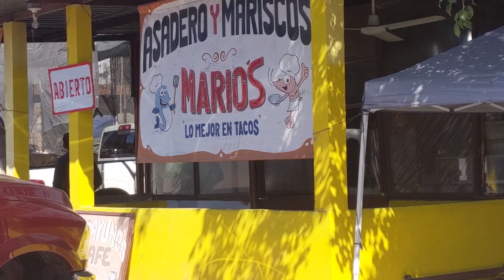Van Life in Mexico - More Amazing Beached (Ep - 7)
Welcome to Van Life in Mulege and Coyote Beach.  Join us to explore the beautiful town of Mulege, an travel the rough and sketchy trek to the breathtaking peninsula of  Punta Prieta and then settle in with us for adventure on the amazing Coyote Beach.

Over the past 8 months, we have been full time traveling in our van in the USA. Now, it is time to take our Van Life south of border! We will be touring Mexico in our van for the next several month... after that, we venture into Central America as we continue our journey around the world in a van!

In Episode 6, we got stuck in the perfect spot on Punta Chivato.

Van Vida En Mexico as we kick of the first leg of our international around the world journey.

If you want to help support our videos by helping us keep fuel in the tank and the van wheels turning, check out our YouTube MEMEBER Area where you can see Behind The Scenes action and other fun perks!
Like something you see in our van? You can find most of what we keep in our van on our amazon store... you will only find things in our store that we truly recommend! THANKS!
In addition to our Travel Series, you can tour our van in our Van Tour Video on our channel... We also have several "Tech Talk' videos about our van build. Plus, we started a "Van Life Series" playlist so that you can see videos specifically about actually living in a van!

Osmo Pocket

Camera Gimble

Cell Phone Gimble

Vlog Camera

We get it at Epideminc Sound. Here is a link to our Fav Van Lif Traveler Tunes: